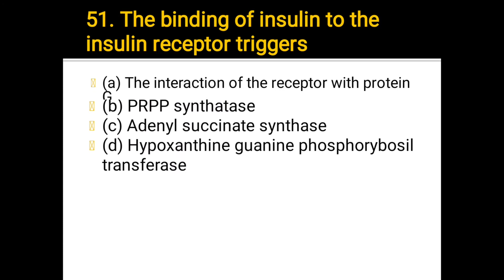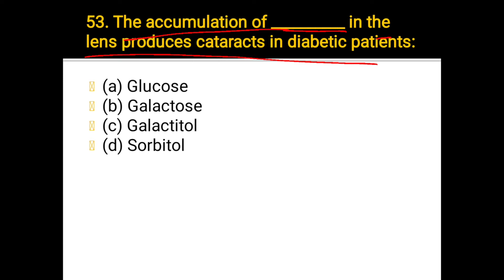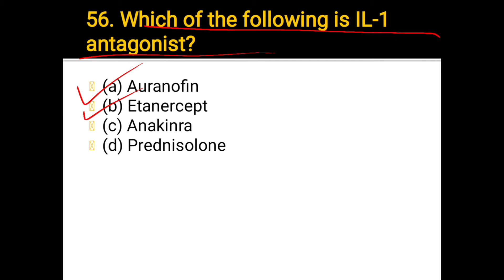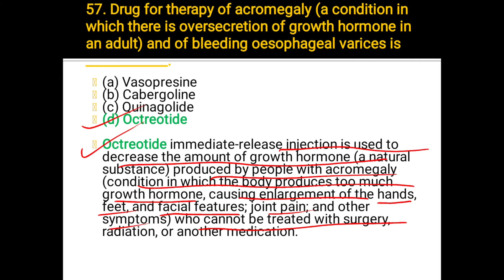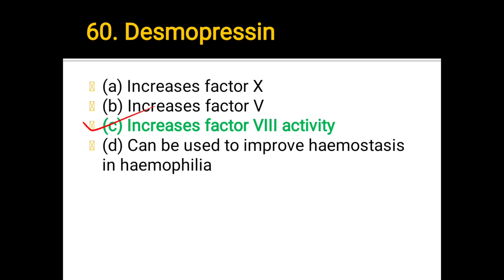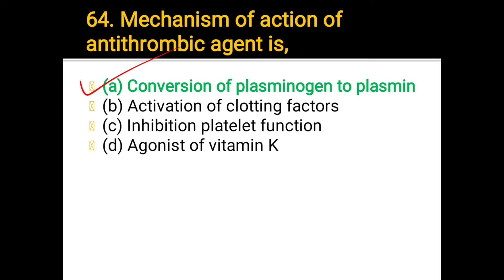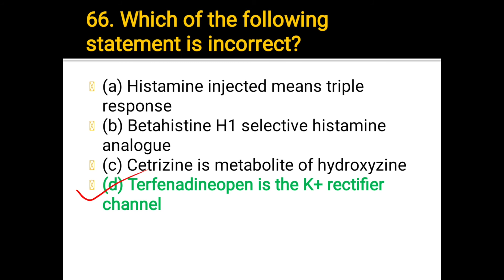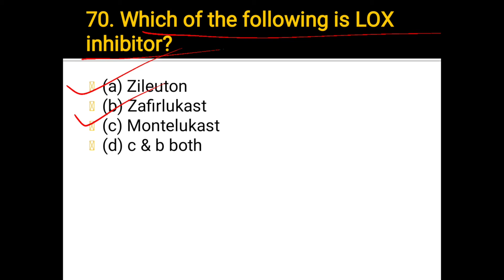Endocrine pharmacology mcq || important mcq || gpat & di prepration || PART - 3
SHARE PLEASE
SHARE PLEASE
SHARE PLEASE
SHARE PLEASE
SHARE PLEASE